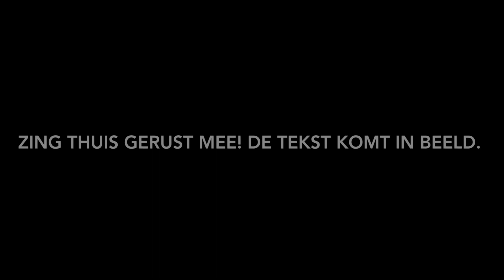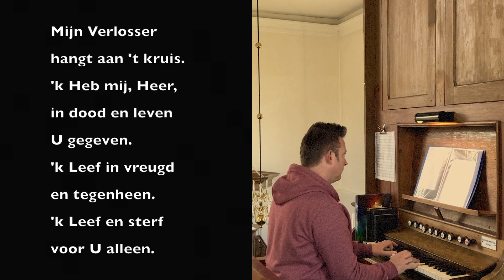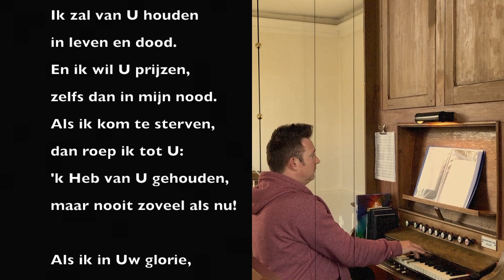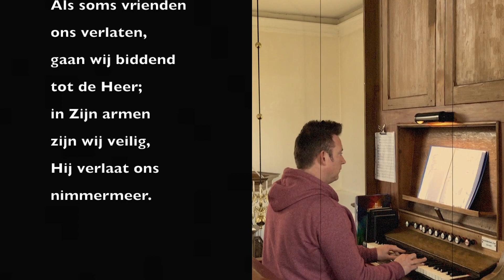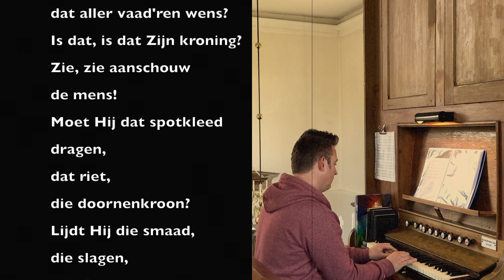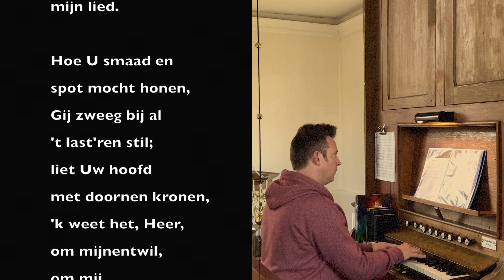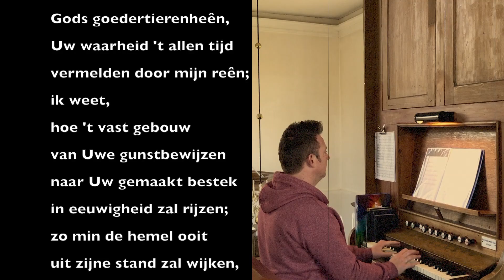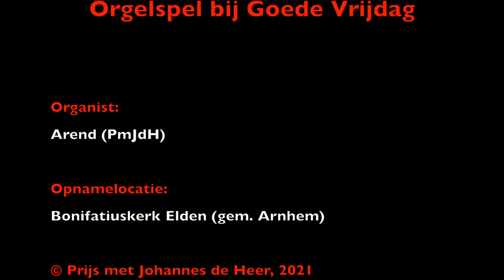Orgelspel bij Goede Vrijdag 2021 - PMJDH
Orgelspel bij Goede Vrijdag 2021, vanuit de Bonifatiuskerk in Elden (gemeente Arnhem).

De teksten komen in beeld, waardoor er thuis meegezongen kan worden met deze (zo bij Goede Vrijdag passende) liederen.

Wij wensen iedereen een bezinnende Goede Vrijdag, op weg naar Pasen!

Team 'Prijs met Johannes de Heer'

© Prijs met Johannes de Heer, 2021